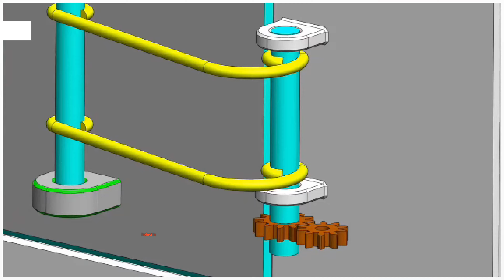Window Mechanical Project